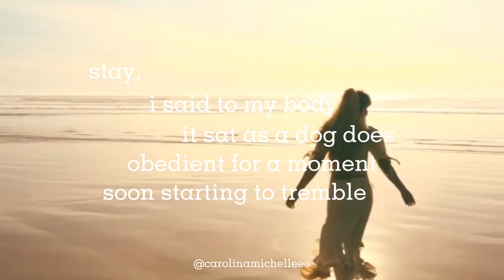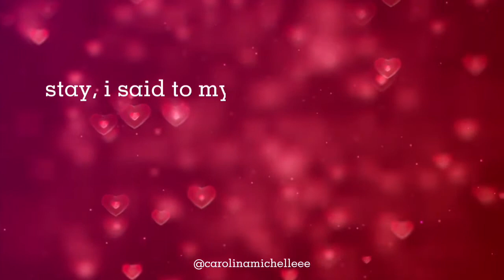The Promise by Jane Hirshfield